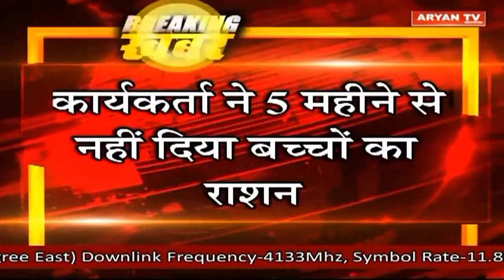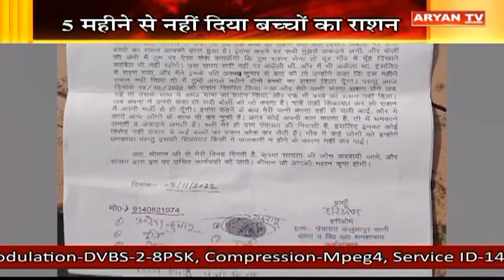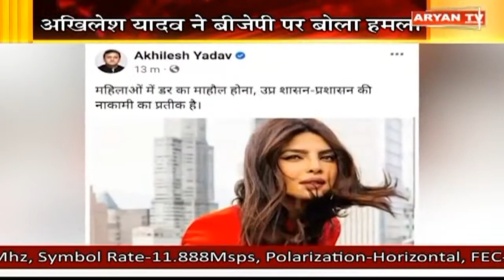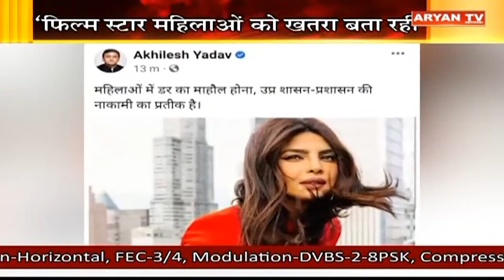हमारा उत्तर प्रदेश । Uttar Pradesh News । Latest Uttar Pradesh News । Hindi News । Aryan News